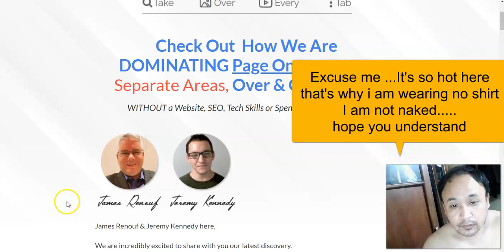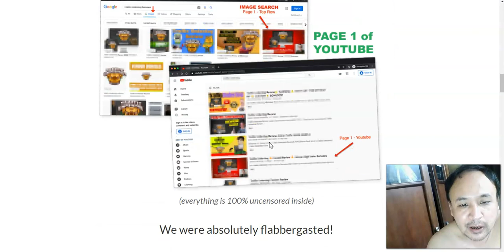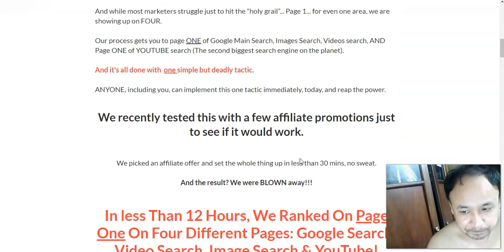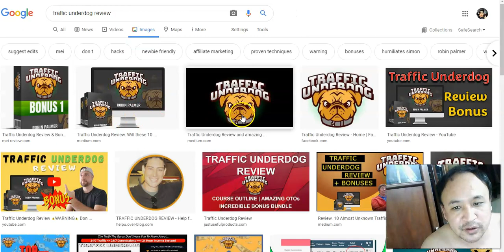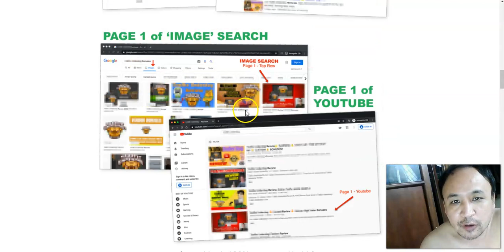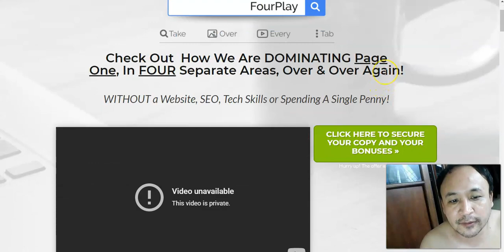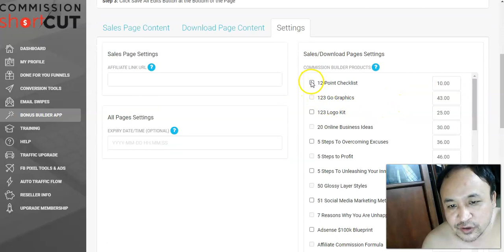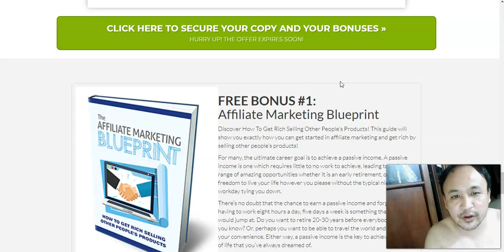Page One Four Play REVIEW|Exclusive Bonuses|Page One Four Play Review & Bonus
Page One Four Play Review| What is Page One Four Play ?
Page One Four Play is an online video course created by James Renouf and Jeremy Kennedy that shows You  the replicable process of ranking Your YouTube Videos in multiple places at the same time in Google. All with one simple process.

All with having zero list, or experience.

There are several amazing reasons why you should pick up Page One Four Play.

The number one reason is that the results are obtainable.

This was specifically designed for you to have success.

This is about being transparent and showing you a way that works!

This product is all about attainability. Anyone can make results with this without a list, or following.

It can be put into action in a day.

This works for any niche or product.

Page One Four Play allows you to rank on multiple places on Page One. You get traffic and you get sales.

That is the bottom line.

This is for the beginner up to the pro. This process gets results.
We created it, we tested it, and now you can have it.

What Can Page One Four Play Do?
There are four things Page one Four Play will help you achieve.
Page one four play can get you page one ranking in Google Search
Page one four play can get you page one ranking in Google images search
Page one four play can get you page one ranking in Youtube search results.
Page one four play can get you page one ranking in Google Video search.

What can you promote using Page One Four Play ?
With Page One Four Play you can promote your own digital products as well as promote local business listing...

Who is this Page One Four Play for?
Page one four play can be used by digital product creator
Page one four pay can be used by local businesses.

Inside this Page One Four Play Review, I talk about what I love about this product and show you why this can help you crush your affiliate marketing promos online by following the strategy inside Page One Four Play and learn how to dominate page one of Google and Youtube. I also talk about why I recommend this product because of the product owners James Renouf and Jeremy Kennedy. These two guys are the real deal.